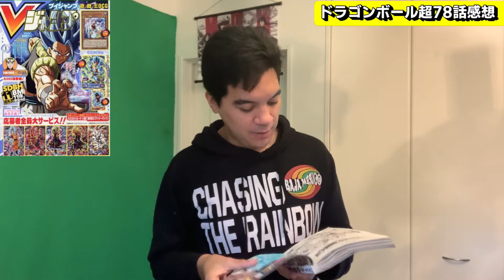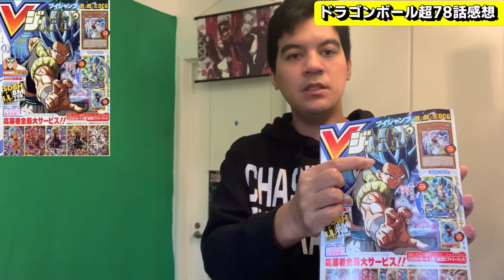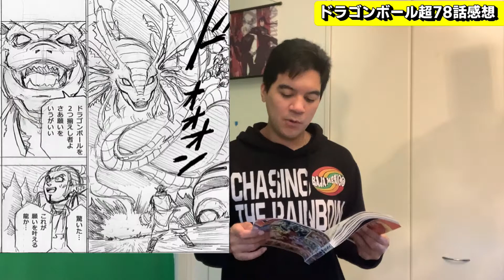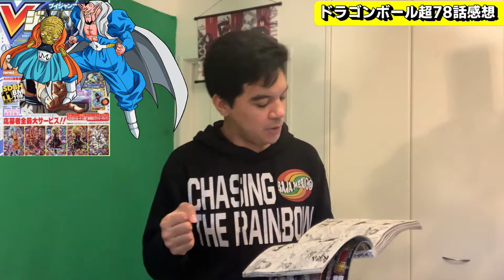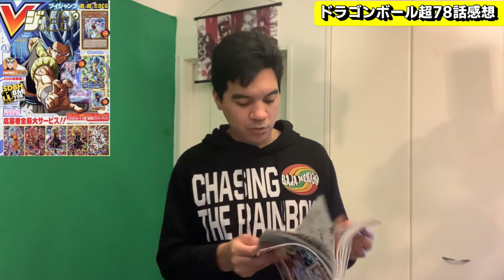てぇーへん遅れましたが【ドラゴンボール超78話感想＆考察】掟破り2号の登場です。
※基本的に18時~21時に動画更新！！

こちらから匿名で出来ちゃう！質問募集してます!!

TwitterとTikTok (ティックトック)もやってます、是非チャンネル登

※画像がは引用してます著作権は全て権利者の方に帰属します、著作権を意図してる訳ではありませんので、何かありましたら連絡お願いします。

0:00挨拶
0:39読みながら感想
10:48まとめ感想

動画素材や画像

いらすとや
Pexels
pixabay等

「君は海 僕は貝」
「確か4月6日のこと」
「Tomorrow Land」